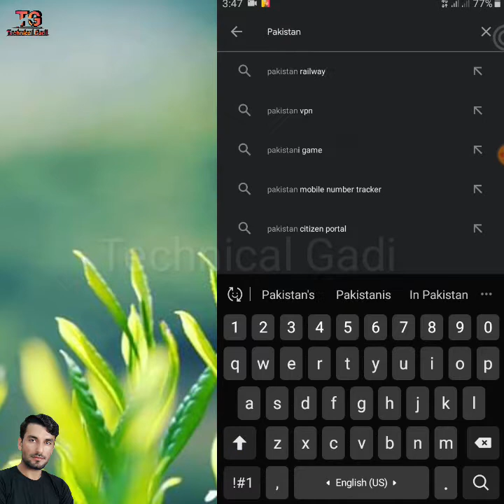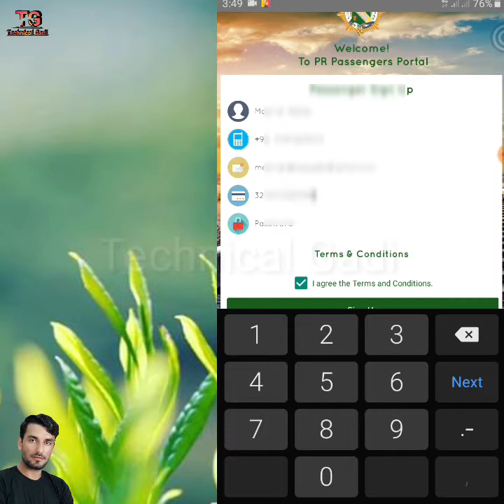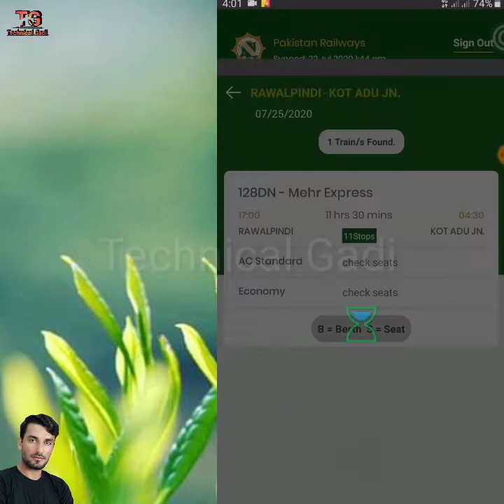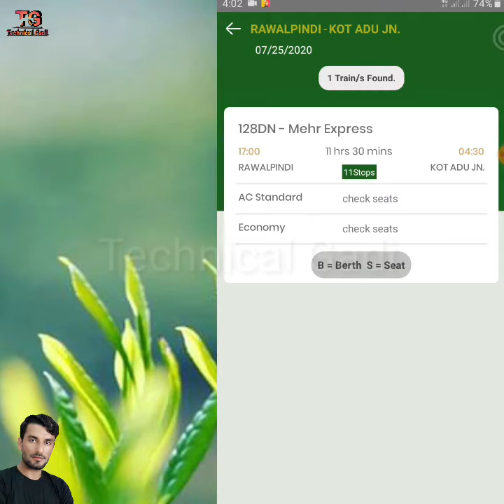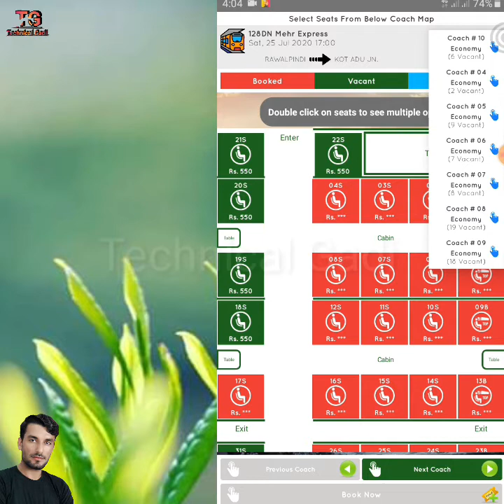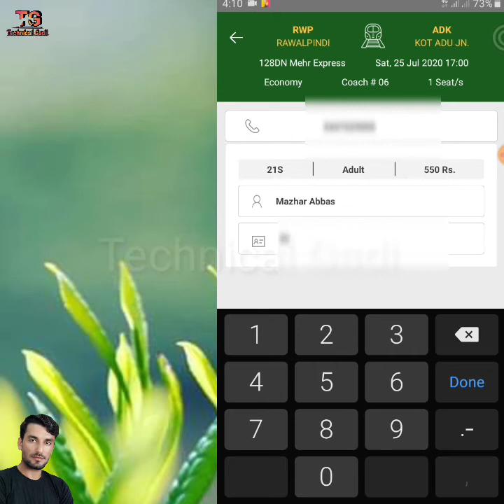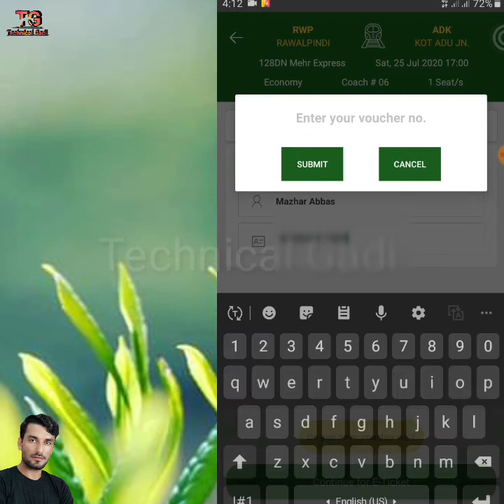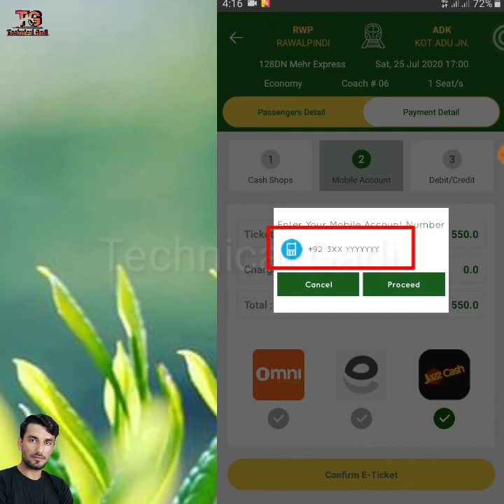How to Book Train Ticket Online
Apne ghr Min Baith k Train ki Online Tickets Book Krne ka Bahut Asan Tareeqa